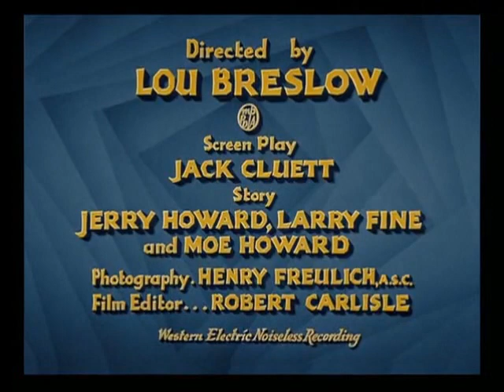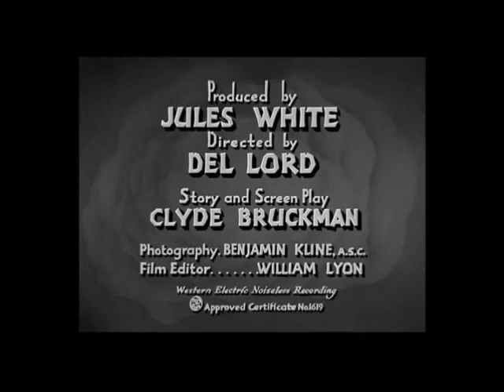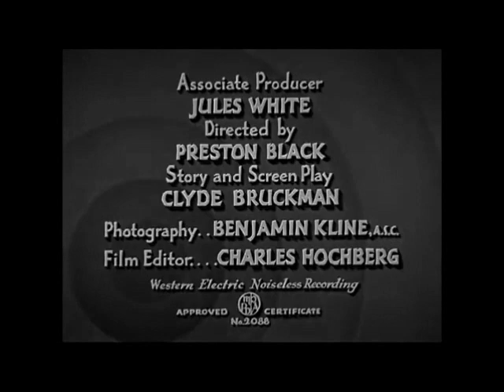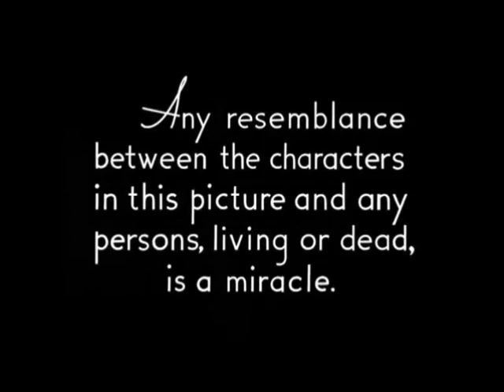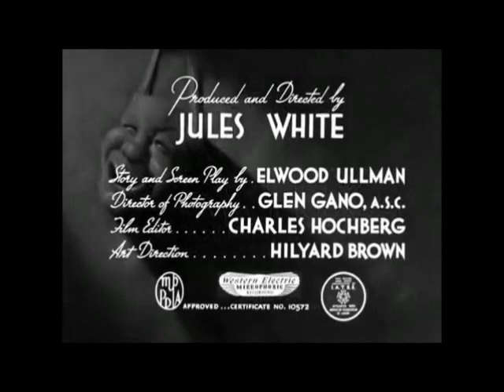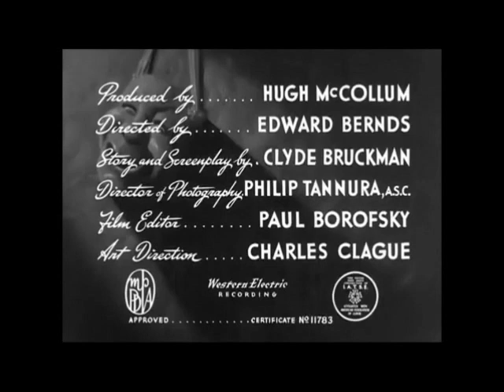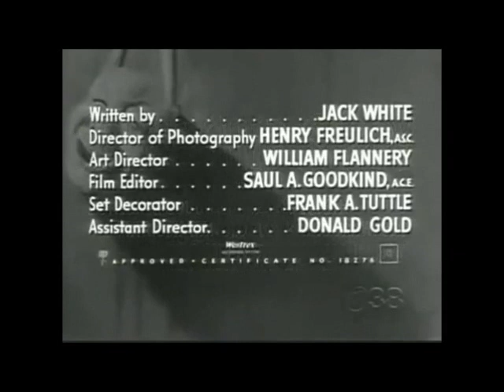THE THREE STOOGES EVERY OPENING THEME IMPROVED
A more improved version of a video that miraculously no longer exists. THE THREE STOOGES AND ANY EPISODE OF THE THREE STOOGES ARE OWNED BY COLUMBIA PICTURES.